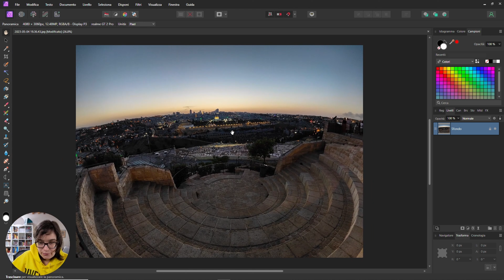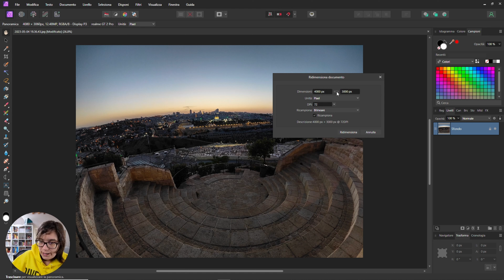RIDIMENSIONARE una FOTO con Affinity PHOTO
Sostieni questo canale:
💖 Abbonati, anche per un breve periodo
💰 Fai una singola donazione attraverso il tasto Super Grazie che trovi sotto a ogni video